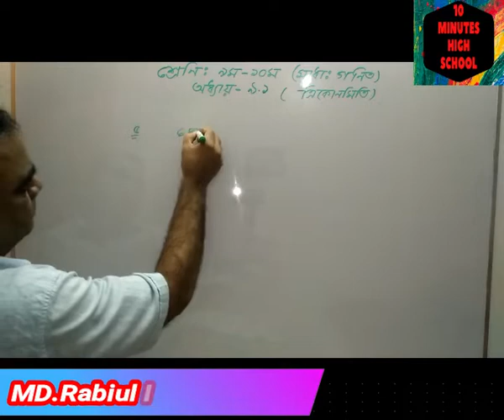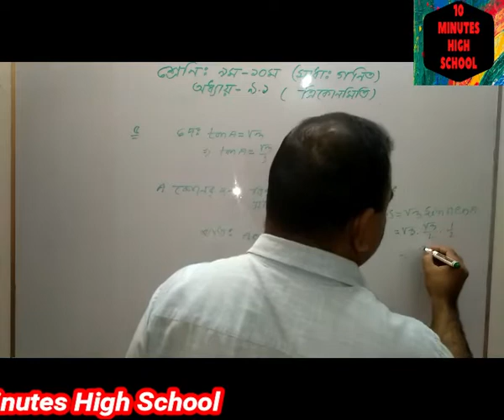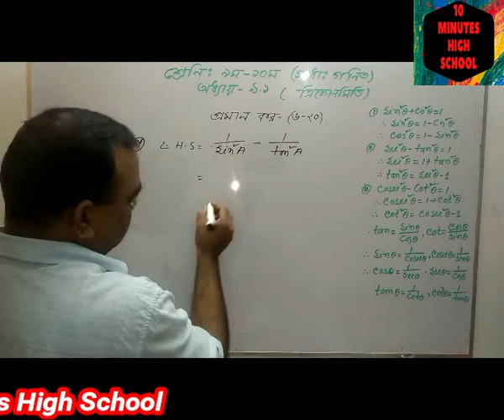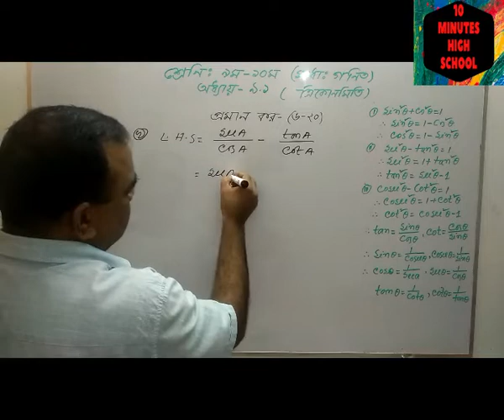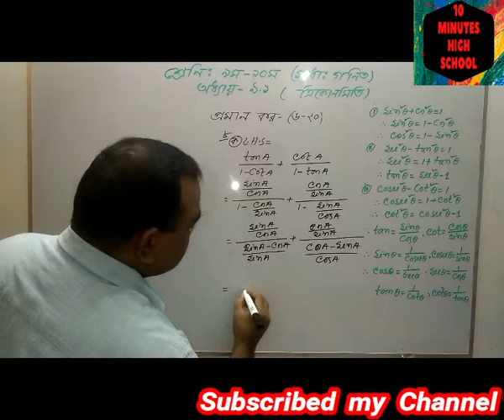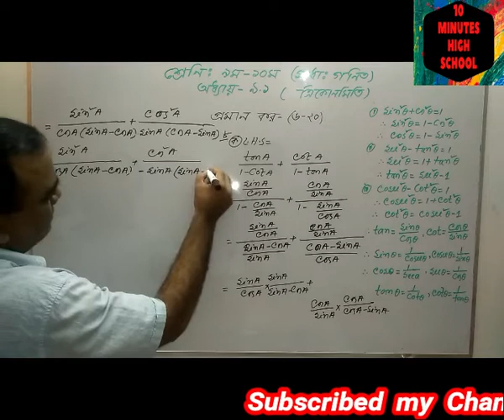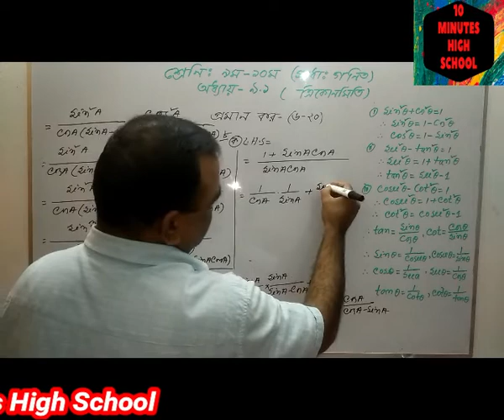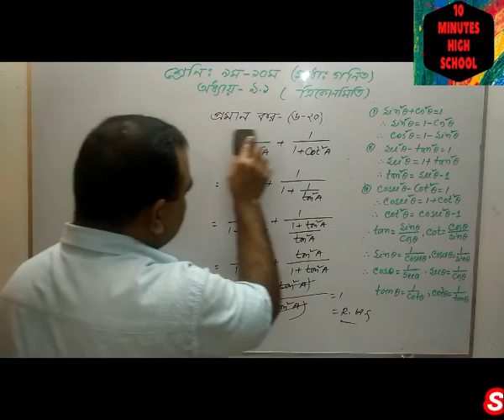SSC General Math || Class - Nine & Ten ll Chapter 9.1 ll Trigonometry ll Part 3 || 10 Minutes High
SSC General Math || Class - Nine & Ten ll Chapter 9.1 ll Trigonometry ll Part 3 ||  10 Minutes High School

10 Minutes High School Channel  টা লাইক দিন কমেন্টস করুন এবং শেয়ার করুন , যারা এখনো  10 Minutes High School  Channel  সাবস্ক্রাইব করেননি প্লিজ দয়া করে সাবস্ক্রাইব করুন যারা অলরেডি সাবস্ক্রাইব করে ফেলেছেন তাদেরকে অসংখ্য ধন্যবাদ ।

Md.Rabiul Islam, Rabiul sir, 10 minutes high school, SSC General Math Chapter - 9.1 ll Part 3 ll অনুশীলনী 9.1 ll ( ত্রিকোণমিতি - Trigonometry)

Follow Me On: 10 minutes high school

          All my videos: 9.1